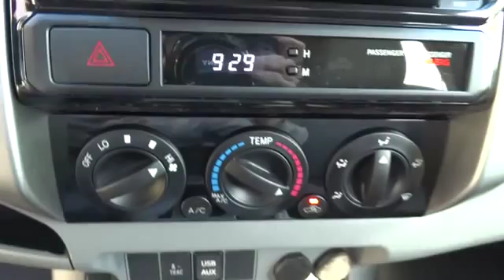2014 Toyota Tacoma Beckley, Princeton, Charleston, Blacksburg, Roanoke, WV T-2M1565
2014 Toyota Tacoma  - Stock#: T-2M1565 - VIN#: 5TFLU4EN4EX098767